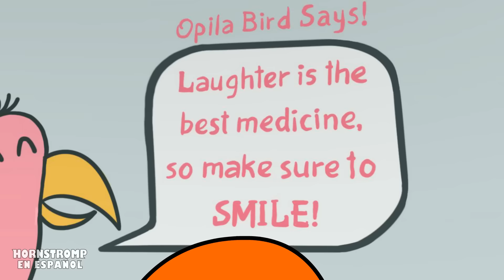RAINBOW FRIENDS Vs GARTEN of BAN BAN?! FNF Animación en Español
¡🎤Una batalla de RAP se desatará para demostrar quién es el mejor y más original, 1️⃣🥳BOYFRIEND pondrá las reglas al estilo FNF! 🎶Captain Fiddlers⚓ comenzará contra el poderoso BLUE 🔵👑lo ofenderá por ser pequeño pero el Capitán se defenderá con un verso donde ​el Capitan Fiddles es el NUEVO y BLUE ya un viejo👴🏻🤣la verdad es que ambos son gorditos, 🥹terminarán siendo buenos amigos. 😄Pero quien tiene una pelea pasada será 🫣🟢GREEN contra JUMBO JOSH💚lucharán por ser el monstruo verde más guay 🤼‍♀️ así como 🧡ORANGE 🦖& 🟠Stinger Flynn🦑 una lucha de monstruos naranjas!!! pero que acabarán siendo muy buenos amigos incluso OPILA con PINK, y RED con Ban Ban, descubre ahora toda la batalla aquí👇😍

00:00 - RAINBOW FRIENDS Vs GARTEN of BAN BAN?!
05:25 - Rainbow Friends VS Garten of Banban! FNF
10:45 - Rainbow Friends VS Poppy Playtime pero BEBÉS!
15:40 - Rainbow Friends VS Poppy Playtime! FNF
20:33 - Rainbow Friends VS Sonic.Exe!
24:22 - Alphabet Lore Vs Rainbow Friends 🎤
27:29 - Impostor Vs Boyfriend!? AMONG US!

Jugabilidad Roblox Rainbow Friends
Roblox Rainbow Friends es un juego sobre un grupo de personas que van de viaje a un parque de diversiones llamado Strange World, pero terminan siendo secuestrados por una figura misteriosa y los jugadores se ven obligados a recolectar elementos mientras evitan los monstruos que aparecen en la noche. El juego consta de 5 noches que transcurren en un lugar extraño. En la primera noche, aparecerá el primer Rainbow Friend: Blue. Debes encontrar 24 cubos de juguete y colocarlos en el teatro. Blue deambula por el mapa buscando al jugador y te perseguirá y matará a menos que te escondas en un casillero o caja.

En la segunda noche, conocerás a un nuevo Rainbow Friend llamado Green. Necesitas encontrar 15 paquetes de comida mientras te escondes de GREEN y BLUE. Green es ciego, pero puede encontrarte mientras estás en la caja.

En la tercera noche, debe encontrar 14 fusibles, y también se le reorganizarán dos nuevos Rainbow Friends: Purple y Orange. Orange necesita ser alimentado. Si pasan alrededor de 2-3 y sigue sin comer, Orange saldrá de su guarida en busca de comida. Aparecerá una línea naranja que muestra el camino que tomará. Cuando Orange salga de su guarida, debes esconderte de inmediato, porque si te ve, te atrapará. PURPLE vaga por las rejillas de ventilación. Si lo ves en el respiradero, evita tocar el agua o te arrastrará y te matará.

En la cuarta noche, la máquina se descompone y hay un corte de energía. Todos los jugadores reciben una linterna al comienzo de la noche. No aparecen nuevos monstruos; debe encontrar 9 baterías para el generador de respaldo.

Y el final: 5ta noche. Todo comienza con una figura misteriosa que organiza una fiesta de despedida para ti. El juego demuestra que si revientas el globo, Blue se despertará y te perseguirá. Cuando todos los jugadores pasen por esta zona, el globo caerá sobre el tenedor y explotará, y Blue se despertará y te perseguirá. La puerta se abrirá para ti y se cerrará una vez que todos estén del otro lado. Tienes que empujar la pila de bloques para llevar la tabla a las rejillas de ventilación lo suficiente como para escalarla. Sin embargo, una vez que hagas eso, Blue derribará la puerta. Todos los jugadores deben correr a través de las rejillas de ventilación para escapar. Un extracto del juego recuerda bastante a la escena Vent Chase de Poppy Playtime. Una vez que todos los jugadores vivos hayan salido de las rejillas de ventilación, la escena que mostrará a Blue quedando atrapado cuando se cierra la rejilla de ventilación. Se reproduce la escena final, que revela la misteriosa figura de quien nos obligó a pasar todas estas pruebas.